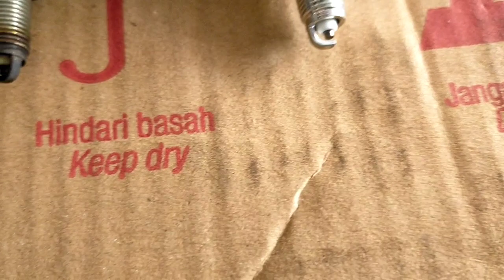ciri ciri busi sepeda motor yang rusak dan bagus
halo honda lover, berikut ciri ciri busi sepeda motor yang sudah rusak dan masih bagus